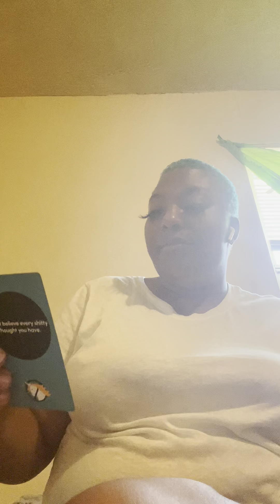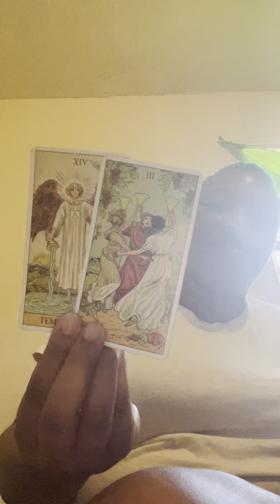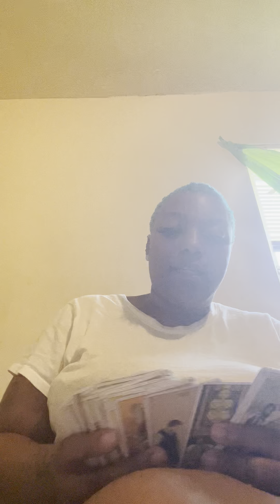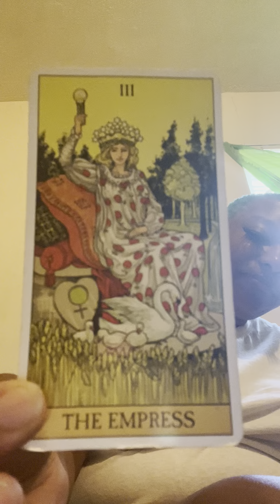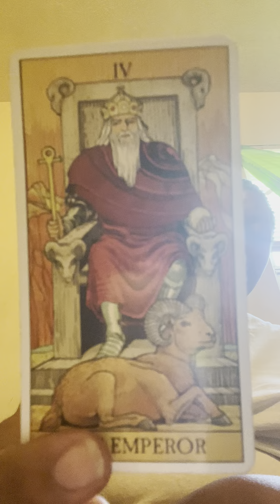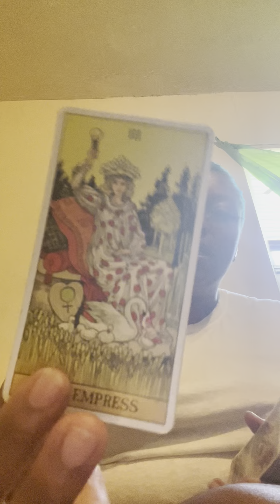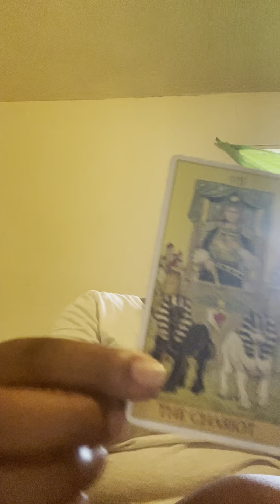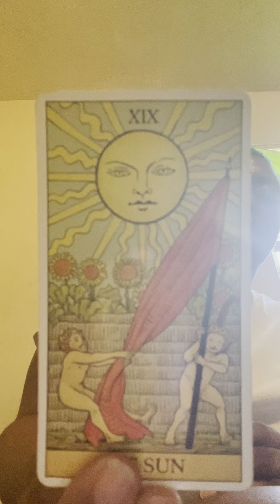Scorpio 🦂: Getting To The Core Of What You Need & Not Your Temptations